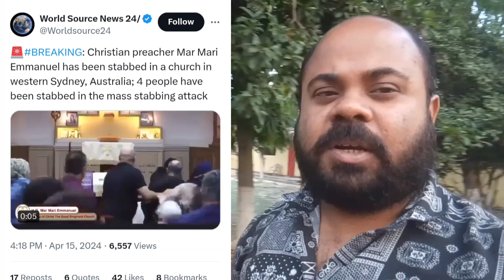चर्च सेवा में बिशप मार मारी पर हमला.Bishop Mar Mari Emmanuel attack in church service. जल्दी से देखो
चर्च सेवा में बिशप मार मारी पर हमला.Bishop Mar Mari Emmanuel attack in church service. जल्दी से देखो,Sydney, Australia

welcome to the Barun Sarkar youtube channel

🚨BREAKING: Christian preacher Mar Mari Emmanuel has been stabbed in a church in western Sydney, Australia; 4 people have been stabbed in the mass stabbing attack

Who is Mar Mari Emmanuel?
Who is Bishop Emanuel?
What was Jesus real name?
What is the difference between Immanuel and Jesus?